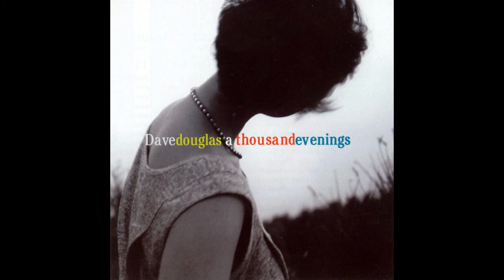Memories of a pure spring (Dave Douglas)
A thousand evenings - Dave Douglas (2000)

Dave Douglas: trumpet
Mark Feldman: violin
Guy Klucevsek: accordion
Greg Coehn: bass